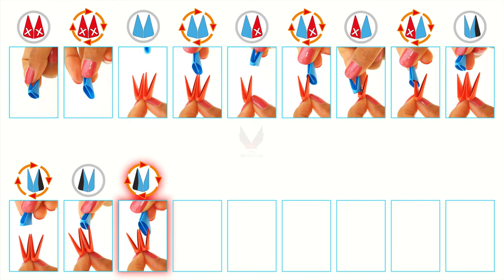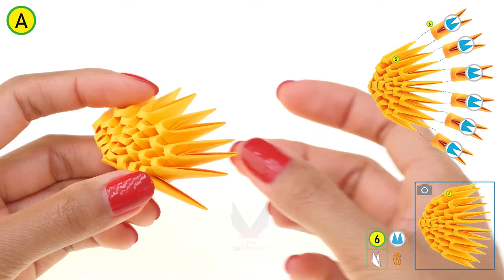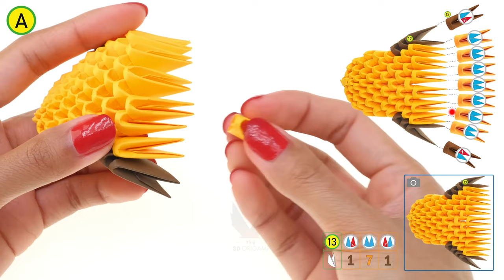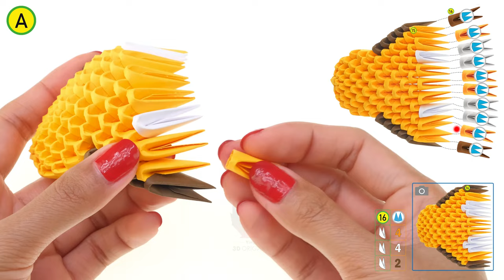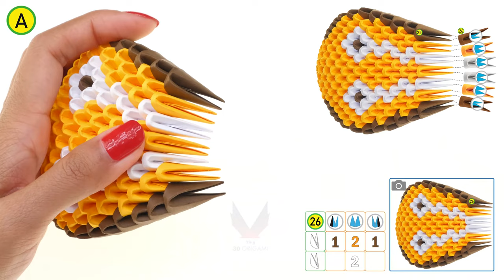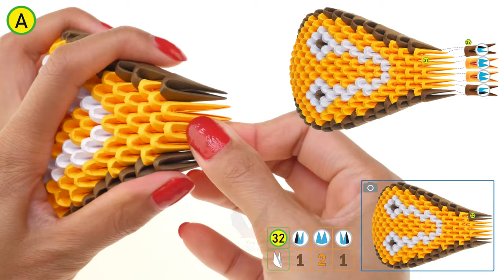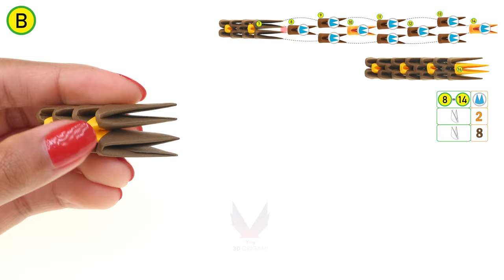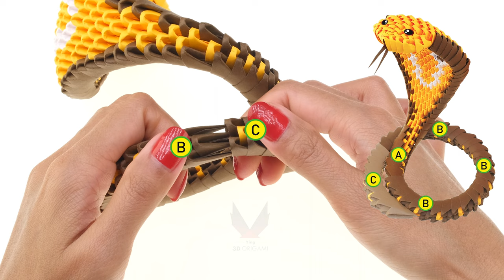3D Origami - Cobra - Tutorial